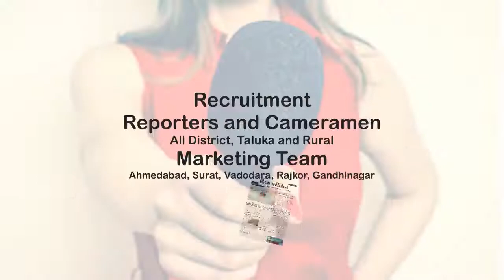સુરત: પોલીસ ના ફુટ પેટ્રોલીંગ વચ્ચે સ્ટેટ વિજિલન્સ ની ટીમે ટેમ્પો ભરી ને દેશી દારૂના પોટલા ઝડપ્યા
About Video: સુરતમાં પોલીસ ના ફુટ પેટ્રોલીંગ વચ્ચે સ્ટેટ વિજિલન્સ ની ટીમે  ટેમ્પો ભરી ને દેશી દારૂના પોટલા ઓ  ઝડપ્યા
સુરત માં ઉધના પોલીસના ફૂટ પેટ્રોલીંગ વચ્ચે સ્ટેટ વિજિલન્સની ટીમે ટેમ્પો ભરીને
દેશી દારૂના થેલા ઝડપી પાડતા ઉચ્ચ અધિકારીઓ પણ… આશ્ચર્યમાં પડી ગયા,
 પોલીસે  ઉધના આશીર્વાદ ટાઉનશિપના આવાસ પાસેથી ઝડપી પાડ્યો હતો.
 જોકે વિજિલન્સની સફળતા બાદ ઉધના પોલીસ અને સુરત પોલીસની નિષ્ફળતા સામે આવી